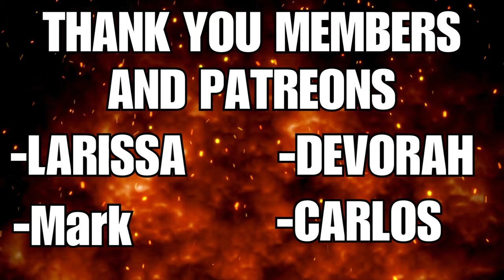Robert's Rebellion Fully Explained Part 8: Battle of the Bells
Hey Guys hope you all enjoyed this video! If you would like to see more ASOIAF videos.